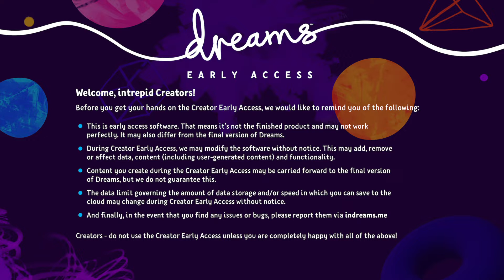Dreams - Search filters and some random game testing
DREAMS